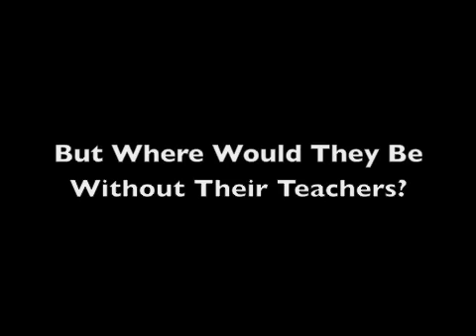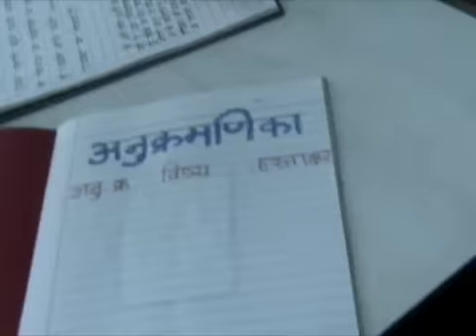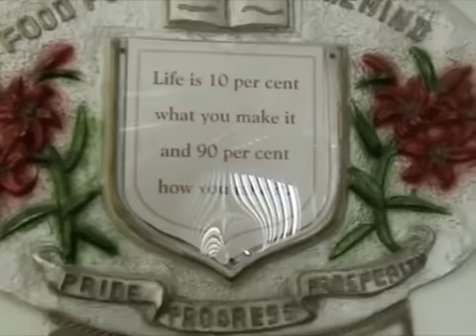Greenlawns - The Film. Celebrating 50 Years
Celebrating 50 Years at Greenlawns Worli. A Video to commemorate the past, present, and future of the School!